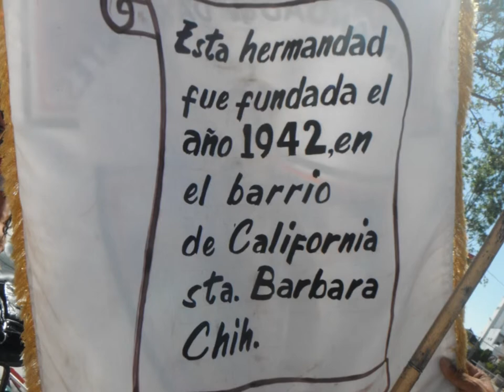Hermandad de Danzantes Chihuahua Corto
Danzantes